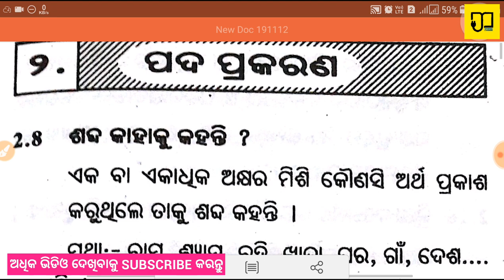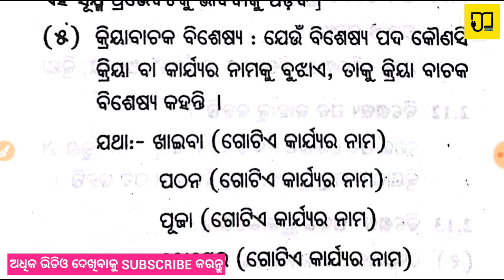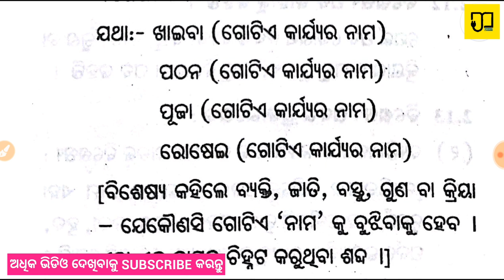Part Of Speech (ପଦ ପ୍ରକରଣ) || NOUN (ବିଶେଷ୍ୟ ପଦ) [CT Entrance Exam 2020]